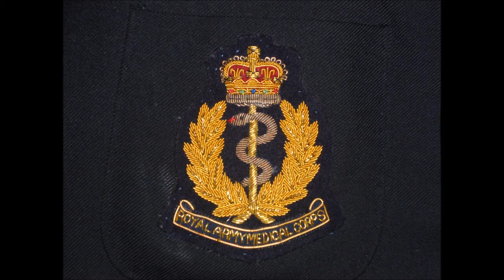Kentucky Waltz.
Written and Recorded by Bill Munroe.